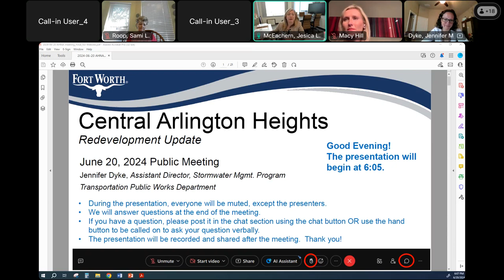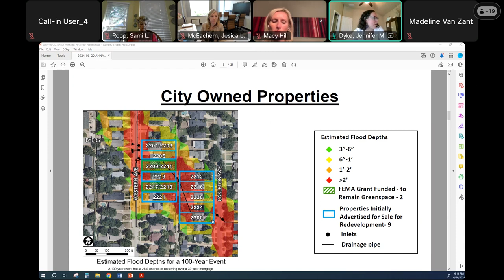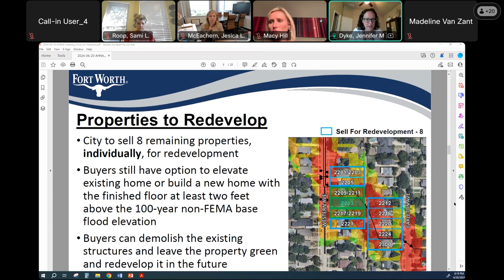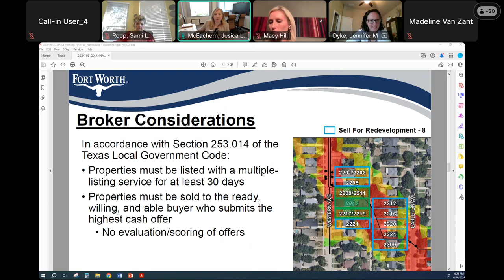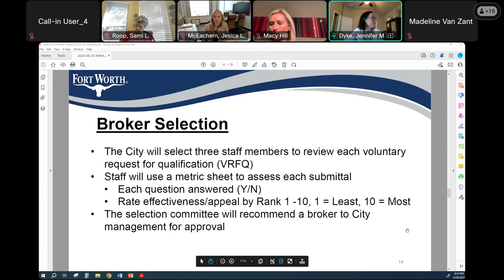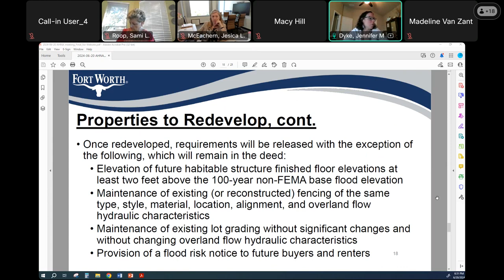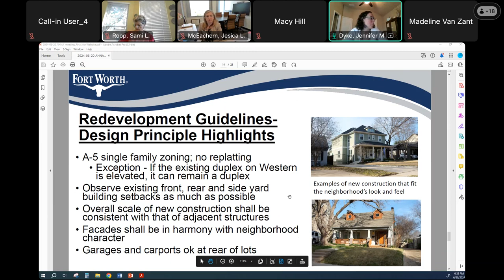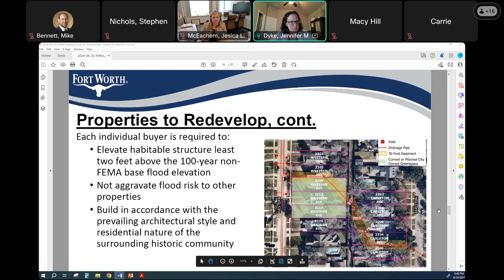Central Arlington Heights Public Meeting